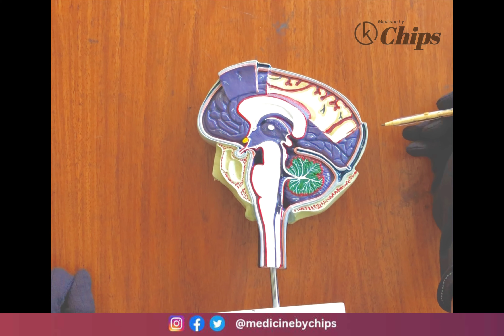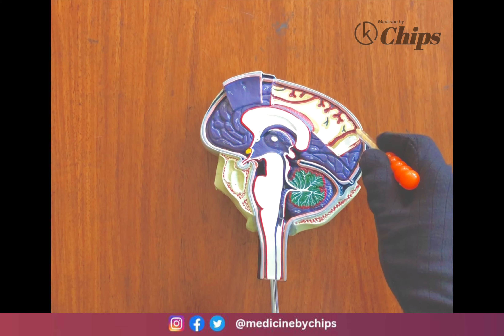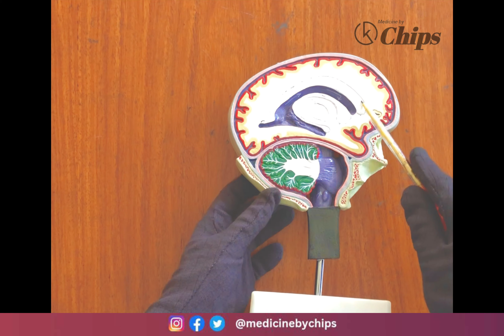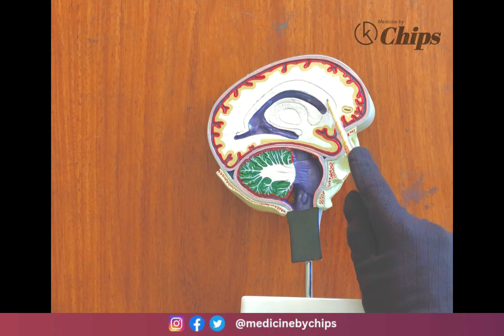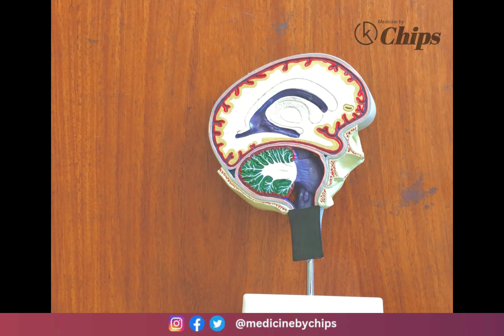Sagittal Section & Meninges model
A detailed in-depth review about all the content about  sagittal section and meninges , and its intricate structure contained closely in this significant part of the neuro anatomy region. Information gathered from various famous anatomy reference books like the Gray's Anatomy, KLM and Netter's Atlas. High-yield for 2nd year MBBS students and BDS students.